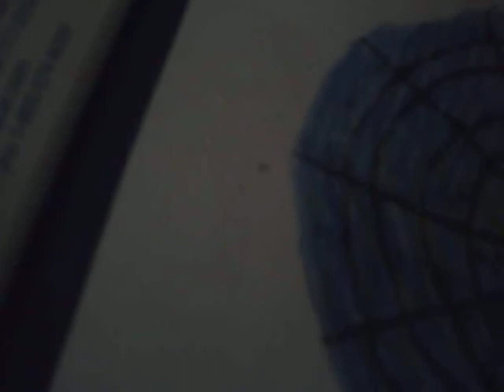How To Draw Lucario (Pokemon)...Pt 2/2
Part 2 of my video. Subscibe and don't stop drawing!